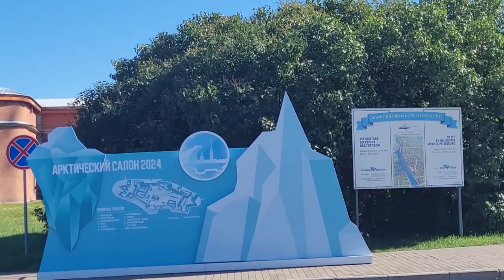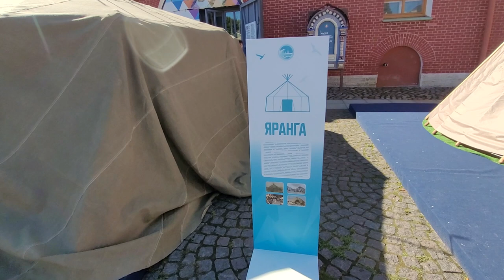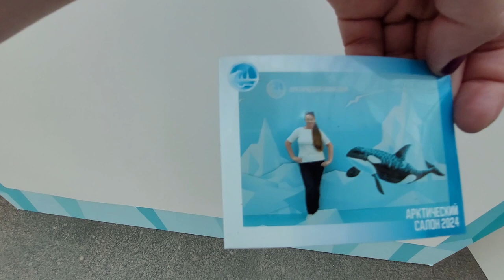LIVE*PITER: Арктический салон 2024 и Сад на Исаакиевской площади под конец лета.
В конце лета решила выехать в центр, посетить мой любимый ежегодный Арктический фестиваль, а также попала на выстрел пушки в Петропавловской крепости, и зашла полюбоваться гортензиями на Исаакиевской площади... Шикарный солнечный день!